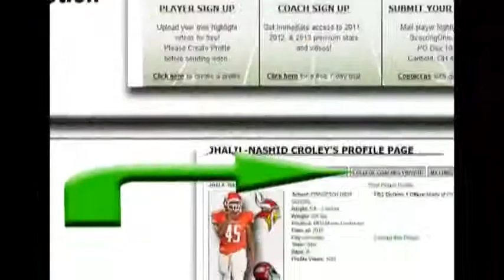2015 John Keenoy - East Kentwood - Jr yr - OL#79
2015 John Keenoy - East Kentwood - Jr yr - OL#79